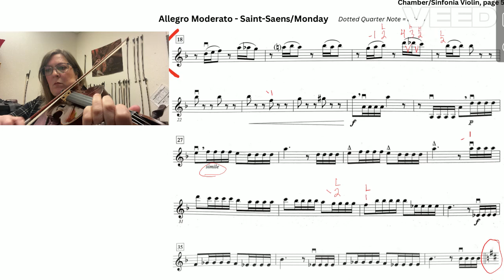CHAMB-SINF Violin: Allegro Moderato - Saint Saens/Monday, FAST audition tempo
TMEA, REGION 24
MS All Region, 2024-25